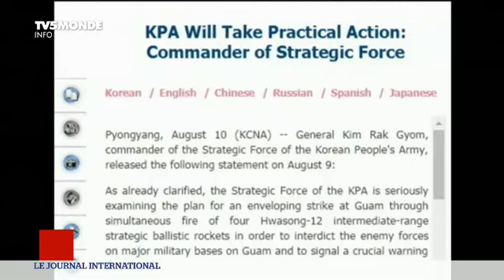Etats-Unis/ Corée du Nord : les menaces se concrétisent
Pyongyang a présenté jeudi son projet détaillé pour tirer une salve de quatre missiles au-dessus du Japon vers le territoire américain de Guam, dans le Pacifique